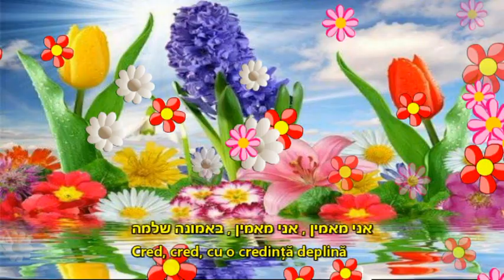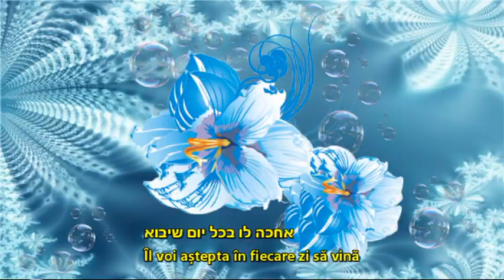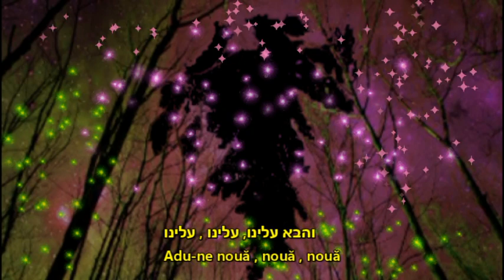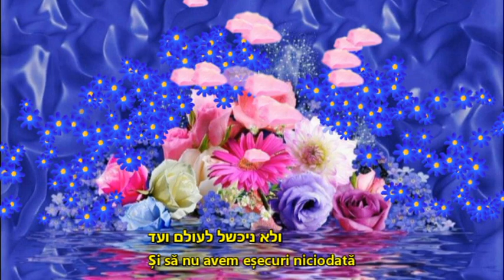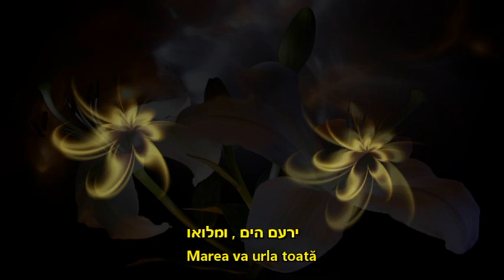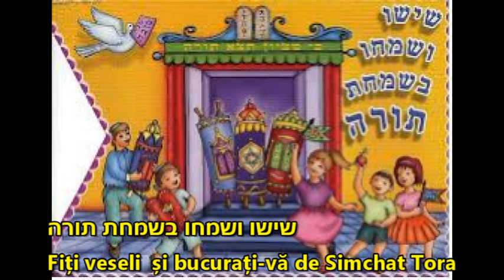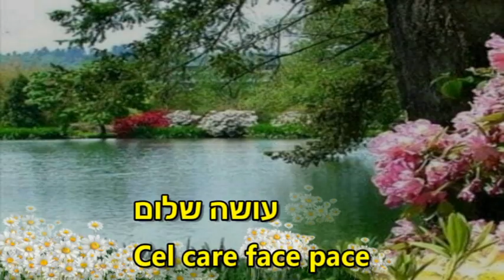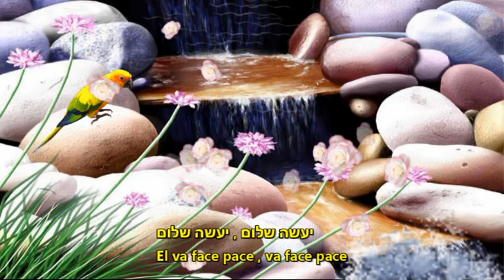SHLOMO JOSEFSOHN- Melodii hasidice שלמה יוספסון - מחרוזת חסידית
This is a karaoke version (cover) of a splendid songs in hebrew language